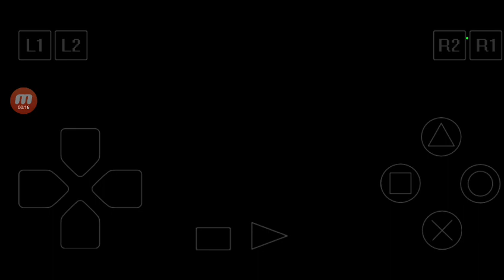Rally de Europe : Casablanca (Lancer 1600)